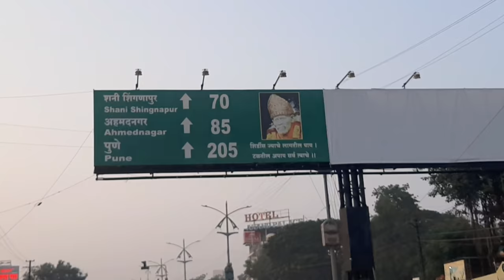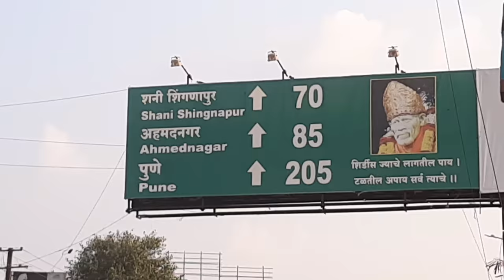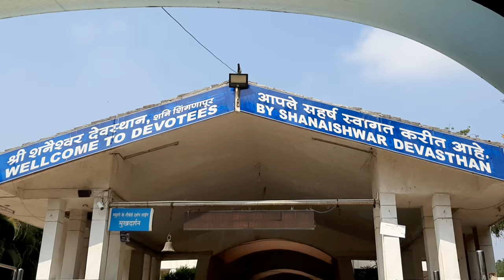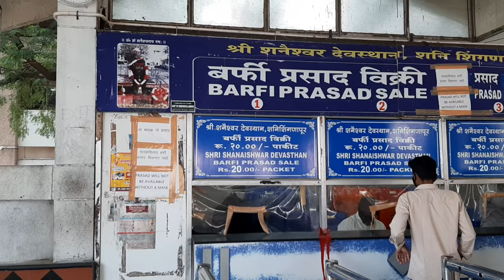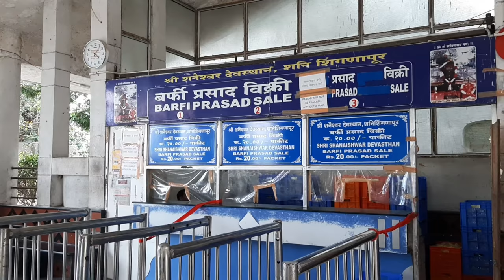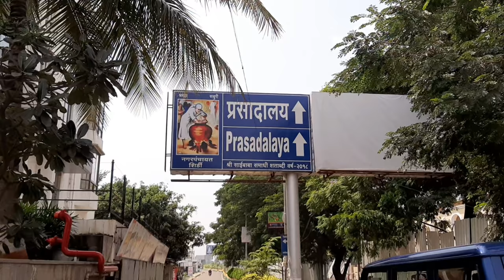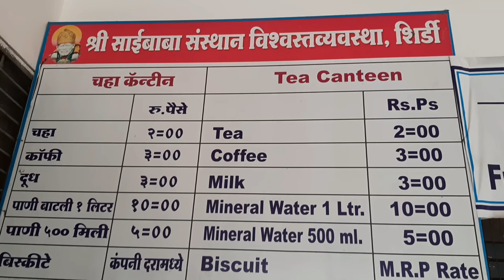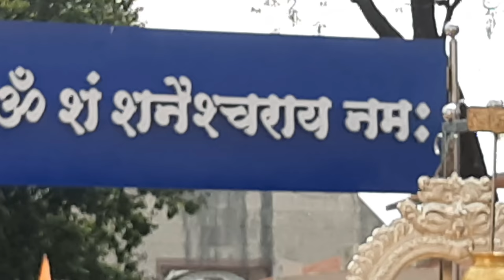Shirdi After Lockdown | Shani Shingnapur Darshan After Lockdown |Shirdi Travel Guide All Information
In This Shirdi Vlog I Give You Information About Shani Shingnapur Darshan After Lockdown How To Go Shani Shingnapur From Shirdi Shirdi Prasadalaya Shirdi Bhakt Nivas All Information In This Shirdi Darshan And Shani Shingnapur Darshan Vlog

Shirdi after lockdown
Shirdi darshan
Shani shingnapur
Shani Shingnapur Darshan After Lockdown
Shani Shingnapur Darshan
Mumbai To Shirdi
Shirdi To Shani Shingnapur
Shirdi Prasadalaya
Shirdi Bhakt Nivas
शनि शिंगणापुर
शिर्डी